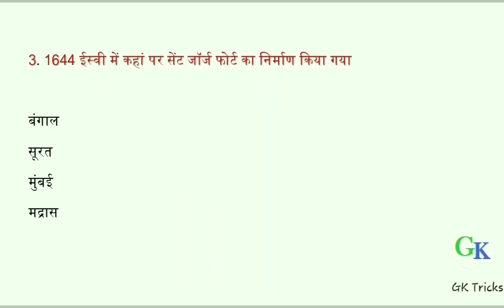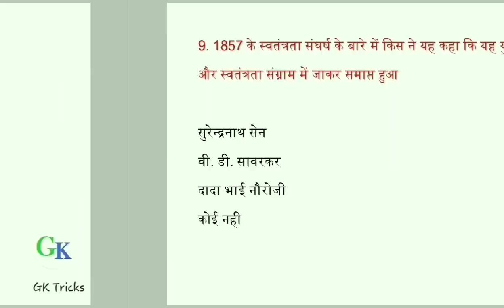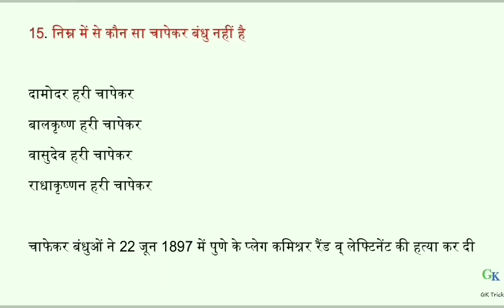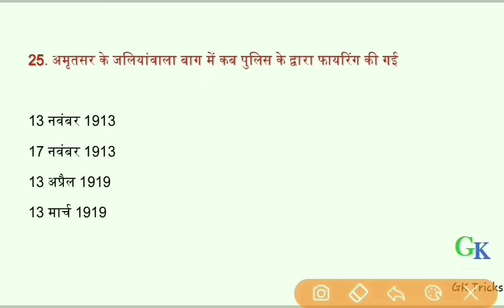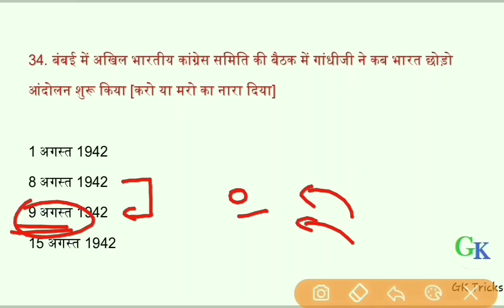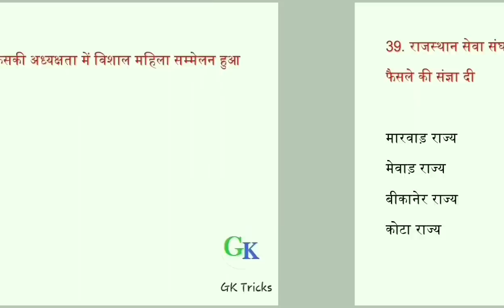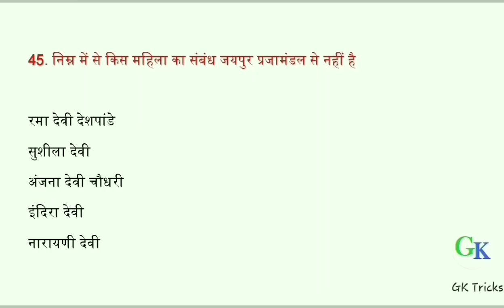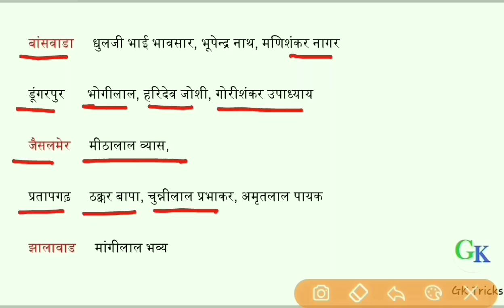Reet Exam SST | RBSE 10th Class Question | History Chapter 3rd Question | अंग्रेजी साम्राज्य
Reet Exam SST | RBSE 10th Class Question | History Chapter 3rd Question | अंग्रेजी साम्राज्य का प्रतिकार एवं संघर्ष  | Gk Tricks Education

🔥Chapter Of Rbse 10th Class History 🔥

1st Chapter :- स्वर्णिम भारत : प्रारंभ से 1206 ईस्वी तक
2nd Chapter : संघर्षकालीन भारत : 1206 से 1757 तक
3rd Chapter : अंग्रेजी साम्राज्य का प्रतिकार एवं संघर्ष

Search On Telegram : GK Tricks Education